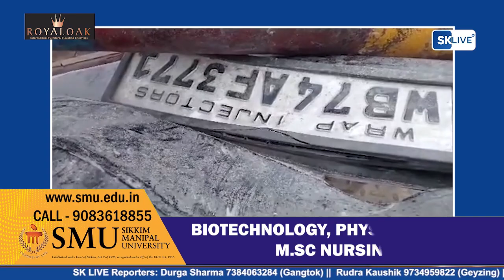सिलीगुड़ी के माटीगाड़ा में कार अनियंत्रित होकर पलटी, 2 घायल